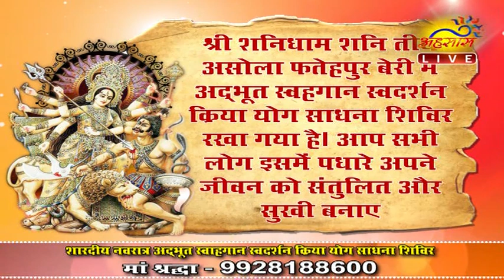GURUMANTRA 18 Sept 2017 Today RASHIFAL PARAMHANS DAATI MAHARAJ